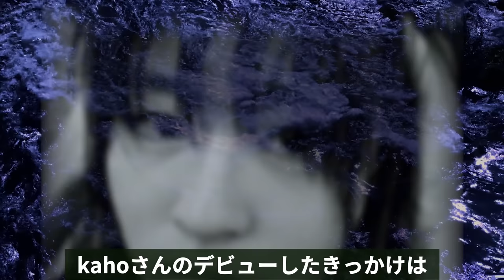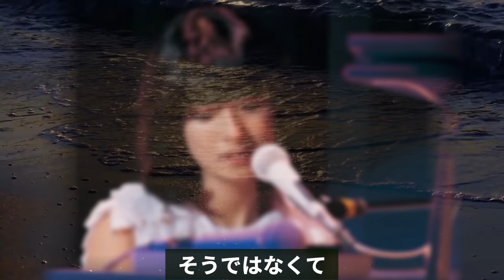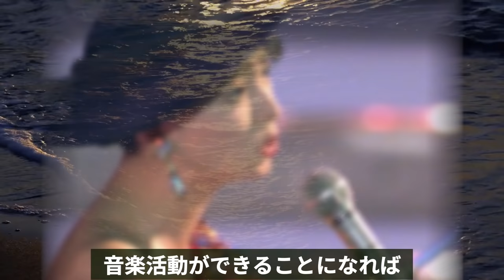河合奈保子 『23年間はとても...』芸能界から消えた理由が衝撃的すぎ！夫はとんでもない人物であることが判明！...現在彼女は一体何を？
80年代に抜群のスタイルと歌唱力で、まさにトップアイドルだった
歌手の河合奈保子さん。八重歯がとっても可愛かったですが、あれ
だけの人気を誇ったにもかかわらず、芸能界引退のはっきりした
知らせもないままに姿をお見かけすることもなくなりました。気に
なったので調べてみることに

河合奈保子 『23年間はとても...』芸能界から消えた理由が衝撃的すぎ！

西城秀樹の知られていない異能がガチでヤバかった...某有名女優に『兄貴』と愛され続けたとある理由に一同驚愕!!

元キャンディーズ田中好子 報われぬ微笑返しに涙が止まらない...スーちゃんの笑顔の裏に隠された真実とは!?

中森明菜 伝説の歌姫の復帰を阻むパンドラの箱の驚愕の中身とは!?辿り着いた向こう岸に待ち受けた運命に涙が止まらない!

JUJU “せかほし”相棒に捧げた『Remenber』に感動の嵐！！